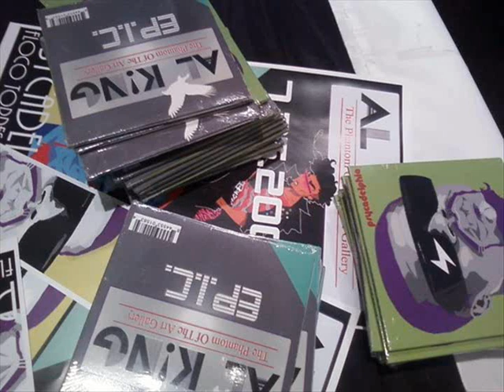Al K!ng - Beer In A Wineglass (More Beer)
Artist: Al K!ng
Song: Beer In A Wineglass (More Beer)
Album: Phantom of the Art Gallery EP
Released: 2009
Written & Produced by: Al K!ng